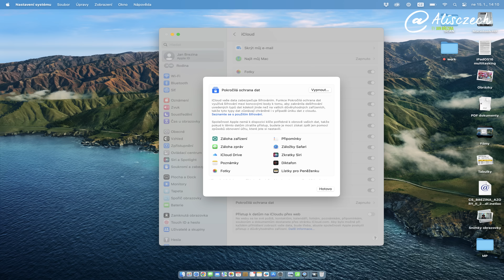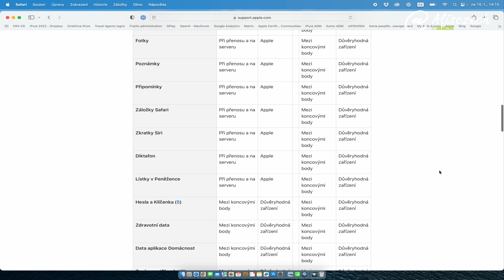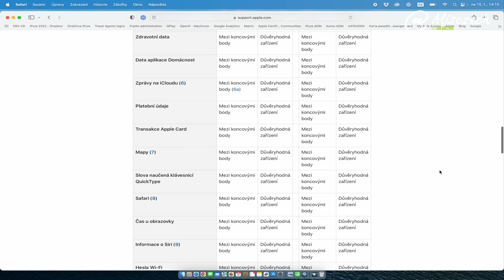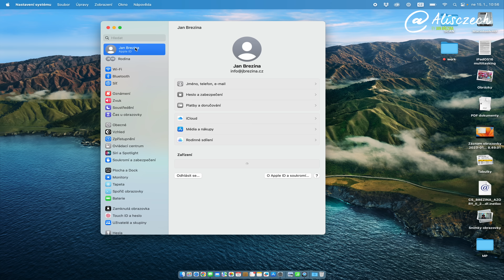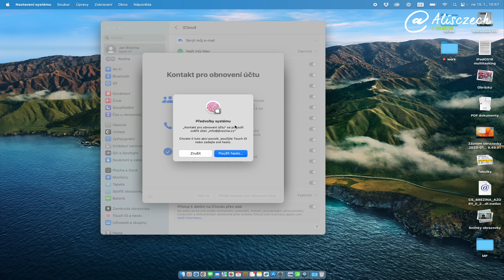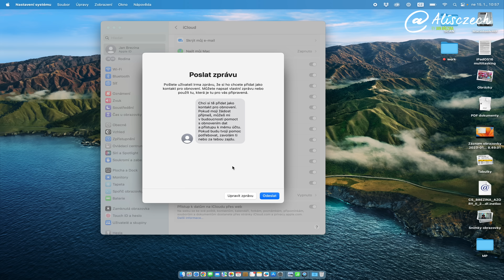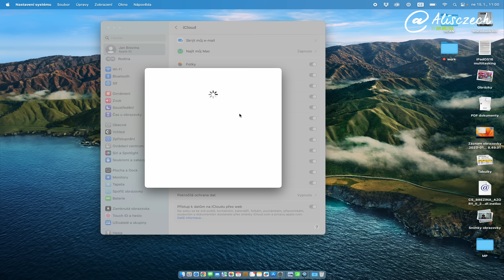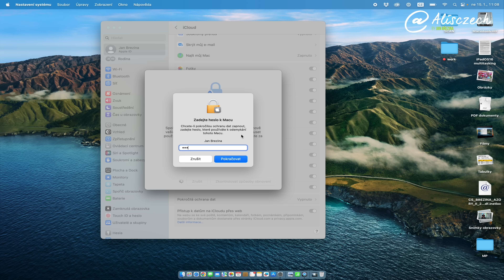Potřebujeme rozšířené zabezpečení iCloudu nebo je to jen zbytečná paranoia? (Alisczech vol. 698)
Apple začal uživatelům nabízet možnost rozšířeného zabezpečení dat na iCloudu. V jednoduchosti se dá říct, že jde o zašifrování všech vašich dat klíčem, který je uložen pouze u vás a tudíž se k datům nedostanou hackeři, Apple ani stát. Má to však svoje úskalí. Takže otázka není jen jak na to, ale pro koho má tato funkce reálně smysl?

Začínáte s Mackem? Stáhněte si naší knihu či video kurz Jak na Mac